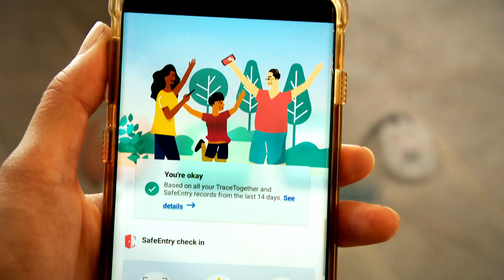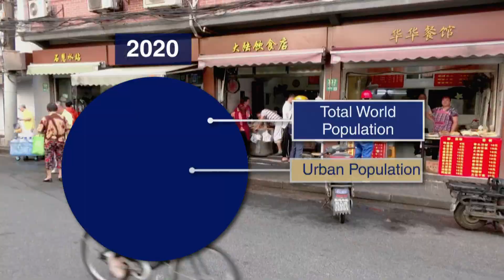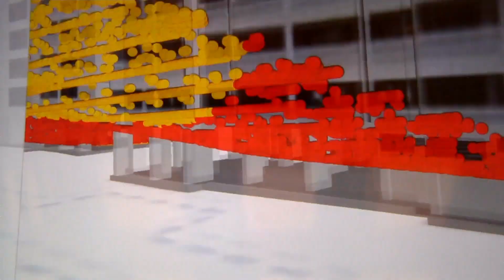Smart Cities: Investing In The Future Of Cities | Money Mind | Smart Technology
How to invest in the future of smart cities.